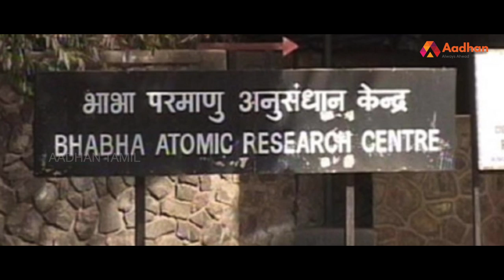தண்ணீர் பஞ்சமில்லா தமிழ்நாடு! பாபா அணு ஆராய்ச்சி மையத்தின் நவீன திட்டம் | Aadhan Tamil